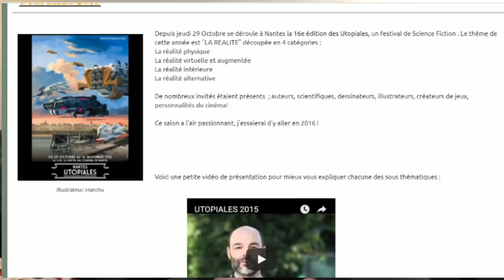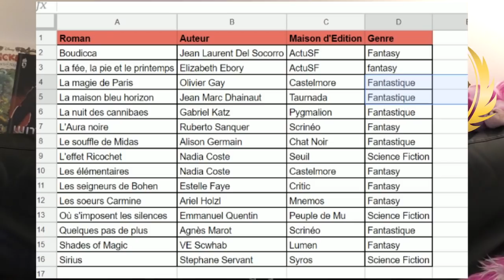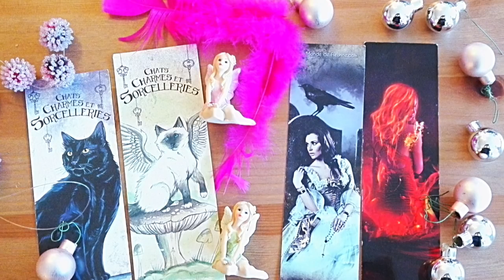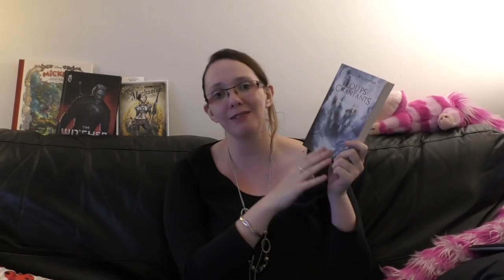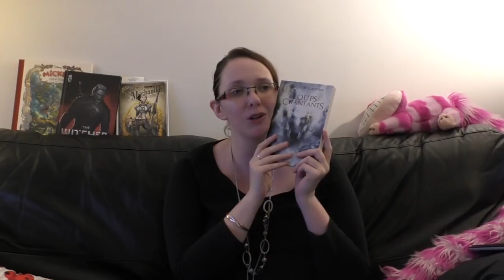LA GAZETTE DE PTITELFE 1 (GDP) : PLIB2018 - SALONS AUVERGNE RHONE ALPES - SCOOPS...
Salut à tous, je vous invite à découvrir ce nouveau format de vidéo dans lequel je réunis diverses informations, actualités, scandales, sorties littéraires, etc que je souhaite partager avec vous!

Au programme:
1"10 : PLIB2018 :
4"10 : Rencontres, conventions littéraires mais pas que sur Lyon et sa région
9"35 : Sortie littéraire
10"28 : scandale/débat de la semaine

★ Livres cités :
- Les loups chantants, d'Aurélie Wellenstein

A bientôt!
Hélène